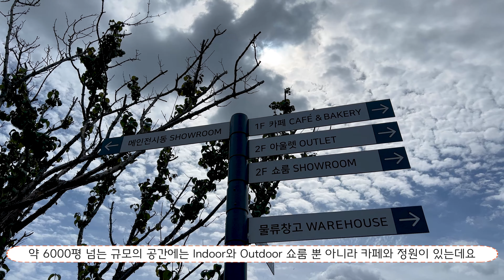[용인카페] 서울근교 최고의 힐링카페 용인 빌라드파넬 / 용인가볼만한곳 드라이브코스 가구갤러리카페 10월6일 확장이전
오늘은 경기도 용인시 프리미엄 가구갤러리카페 빌라드파넬을 소개합니다.
부호들에게만 판매되던 트리뷰라는 브랜드 인데요.
갤러리와 가구쇼핑, 힐링까지 모두 가능한곳
유리소리와 함께 떠나볼까요?

🎥 Recorded by Park Eun Seo
📼 Movie Directed by MAMA
😄 Narration by DaddyGOM